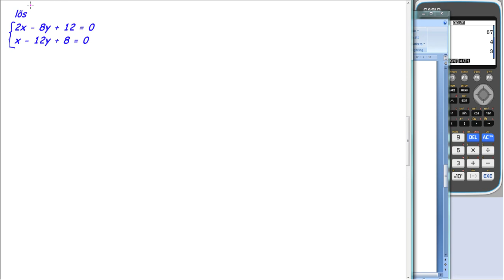Matematik 5000+ 2abc Uppgift 1339 a för reviderad ämnesplan 2021